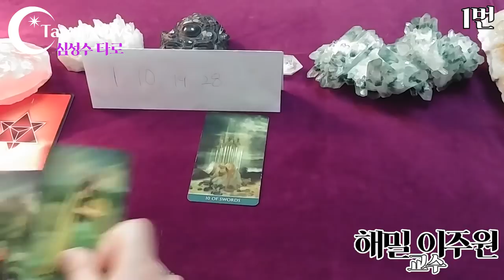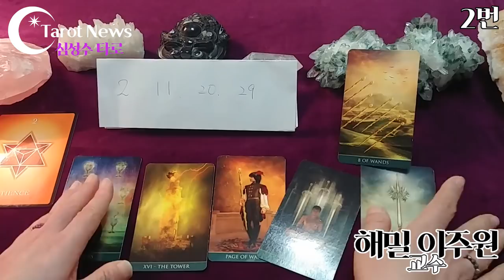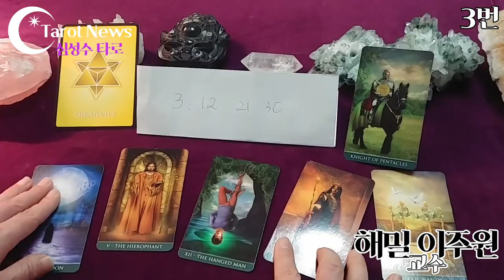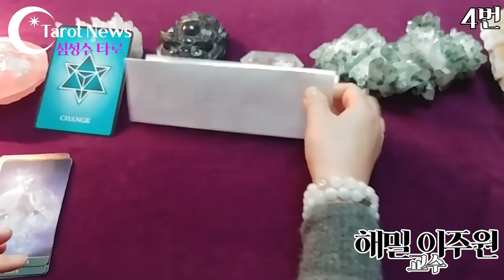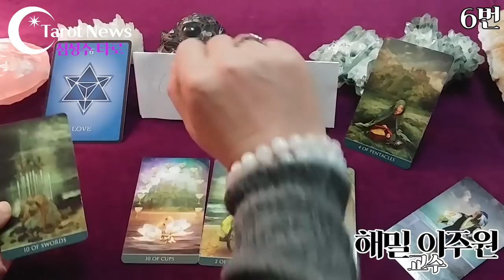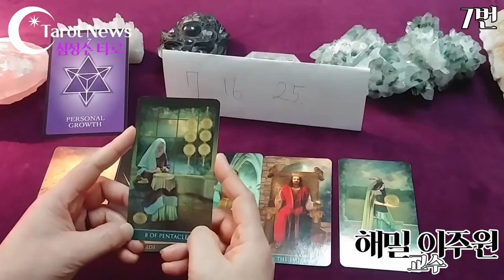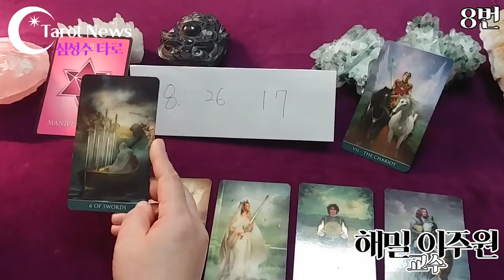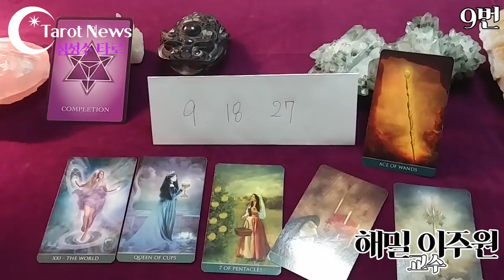2020년 [심성수로 보는 2월의 타로 운세]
2020년 [심성수로 보는 2월의 타로 운세]

한 사람의 심성수 숫자는 그 사람이 자기 자신을 바라보는 방식을
드러낸다. 심성수 숫자는, 성, 우정, 결혼, 음식, 또, 개인의, 욕구, 야망, 열망을 선택하는 데 중요한 역할을 한다.

개인의 정신에 영항을 끼치는 행성 영향은 심성수 숫자를 아는 것
으로 쉽게 이해할 수 있다. 이 숫자는 개인의 인생 내내 작동하고 35세에서 40세까지 매우 강력하다. 35세 이후에는 다른 중요한 숫자가 좀 더 작동하게 된다. 개인은 태도에서 변화를 느끼기 시작한다.

그러나 심성수 숫자는 결코 그 중요성을 상실하지 않는다. 심성수 숫자는 이름을 바꾸는 것에서 영향을 받을 수도 있다.

수비학자는 개인마다 두 가지 이미지가 있다는 것을  반드시 알아.
야 한다. 즉 개인의 자기 이미지와 다른 사람들의 눈에 보이는 자기 이미지이다.

심성수 숫자는 개인이 자기 자신에 대해 생각하는 것을 나타낸다. 반면 데스티니   숫자는 이 이 세상이 그 사람에 대해 생각하는 것을 나타낸다.

양력생일의 "날""일"로 본 심성수 라인
1번 2번 3번 4번 5번6번7번8번 9번
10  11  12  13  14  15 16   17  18

심성수 1번: 1분 20초
심성수 2번: 5분 50초
심성수 3번: 11분 40초
심성수 4번: 18분 25초
심성수 5번: 25분 50초
심성수 6번: 30분 10초
심성수 7번: 36분 30초
심성수 8번: 43분 50초
심성수 9번: 50분 05초